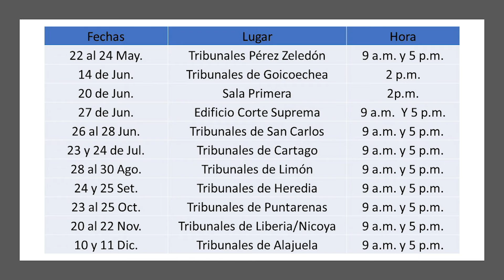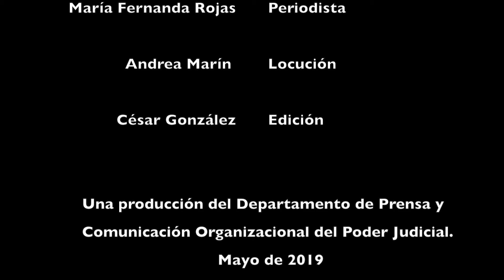17 de mayo 2019 Informativo Judicial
En el Informativo Judicial de esta semana: El Poder Judicial rindió cuentas en el Circuito Judicial de San Ramón, en el marco de la inauguración del Año Judicial 2019.
También, la institución aporta su experiencia en la consolidación de un Estado Abierto. Además, la Comisión de la Jurisdicción Agraria se reunió con representantes del Tribunal Indígena de Bribri para fortalecer los derechos humanos de esta comunidad.